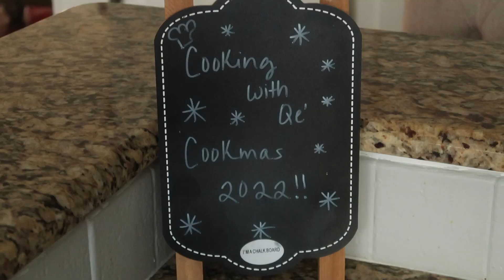Easy Pepper 🫑 Steak 🥩 with Gravy | Cookmas 🎄Day 4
IT'S COOKMASSSSSSSSS 🎄DAY 4!! Today we are making Southern Style Pepper 🫑 Steak 🥩 with Gravy!! Serve this comfort meal over some rice and you will be running back for more!!

Ingredients:

1-2 Ib. Thinly Sliced Steak 🥩 (Flank, Ribeye, Top Round etc.)
All-Purpose Seasoning
Ground Black Pepper
1-2 tsp Baking Soda
1-2 tsp Soy Sauce
1/2 Green Bell Pepper, sliced
1/2 Red Bell Pepper, sliced
1/2 Yellow Bell Pepper, sliced
1/2 Yellow Onion 🧅, sliced
1 tsp Garlic 🧄, chopped
1 Tbsp All-Purpose Flour
1 Packet Brown Gravy Mix
1-2 Cups Water
Butter 🧈, as needed

                Iphone XR